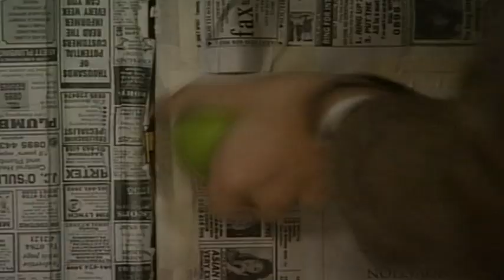Painting with Fireworks | Mr. Bean Official Cartoon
Mr Bean has covered everything in his house with newspaper so that he can explode a tin of paint with fireworks and cover the walls. From Do It Yourself Mr Bean.